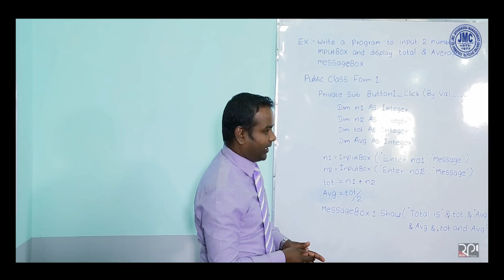JMC School of Computing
JMC School of Computing was inaugurated on 12th June 1997 with a view of advancing Education on Information and Communication Technology in Sri Lanka.Also to lead the Nation in IT Education enabling students to acquire marketable skills in order to face the oncoming challenges in the competitive global market.